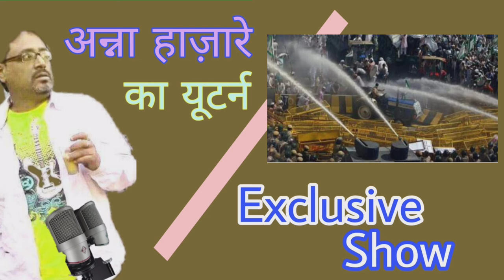Anna Hazare | अनाज के कर्ज बहुत वजनदार है | FarmersProtest | Exclusive Show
Regards!!